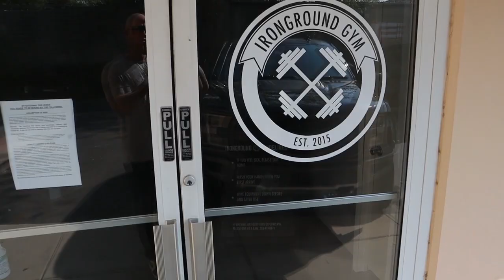To The Top | Building An Empire | Ep.1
Welcome, we are Dustin and Tonya Johnson.  For the past 3 years we have been traveling across the country full-time, from hotel to hotel, to eventually a mini skoolie we converted ourselves into a tiny home on wheels. Recently, we decided to plant some roots in Utah and signed a 1-year lease to an apartment. During our time here we are helping a friend not only build his apparel company, but build another business of our own. The is our journey to building and empire. Come along for the ride!

**FOLLOW US**